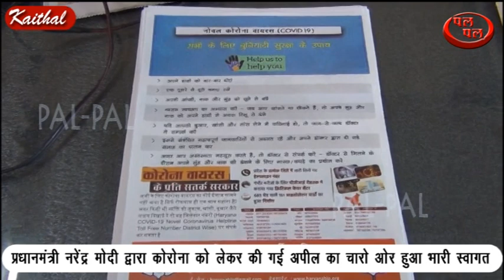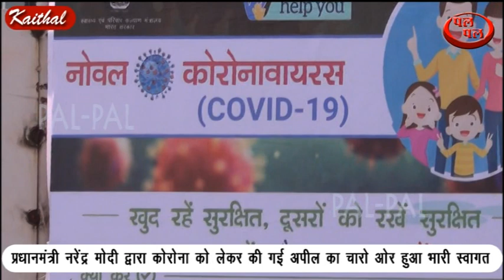जनता ने प्रधानमंत्री की संयम बरतने की अपील का पुरजोर अमल करने का दिया आश्वाशन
देश के  प्रधानमंत्री नरेंद्र मोदी द्वारा कोरोना को लेकर की गई अपील का  चारो ओर जनता द्वारा भारी स्वागत किया जा रहा है।  लोगो का कहना कई कि  प्रधानमंत्री नरेंद्र मोदी ने  देश के जनहित में  जनता कर्फ्य लगाने का ऐलान किया है  और जनता  द्वारा  प्रधानमंत्री की संयम बरतने की अपील का  पुरजोर अमल करने का  आश्वाशन दिया जा रहा है।  कैथल जिला के भाजपा अध्यक्ष अशोक गुज्जर , अग्रणी समाज सेवी संस्था सेवा संघ के संस्थापक शिव शंकर पाहवा , लायन इंटरनेशनल के नेता जगदीश बहादुर खुरानिया और वरिष्ठ समाज सेवी अशोक भारती ने मीडिया से बातचीत में कहा कि आज पुरे विश्व में कोरोना महामारी का प्रकोप होने से जनता  बेहद दुखी और परेशांन है।  ऐसी स्तिथि में देश के प्रधानमंत्री  नरेंद्र मोदी द्वारा देश की जनता से संयम और सहयोग देने की जो अपील की है वह वास्तव में जनहित में उठाया गया ऐतिहासिक कदम है।  उन्होंने कहा कि देश के  प्रधानमंत्री नरेंद्र मोदी द्वारा 22 मार्च को जनता  कर्फ्य लगाने का ऐलान करके जनता के हित  में एक बहुत अच्छा निर्णय लिया है जिसका केवल हम ही नहीं बल्कि सभी राजनितिक दलों के नेतायो सहित सभी लोग दिल से स्वागत कर रहे है , उन्होंने कहा कि प्रधानमंत्री ने देश की जनता से जो जनता की सेवा करने वाले डॉक्टर , मीडिया , पुलिस ,प्रशासन के लोगो का मनोबल बढ़ने केलिए शाम को पांच बजे अपने घर के दरवाजे पर खड़े होकर ताली , थाली और घण्टी बजाकर कर स्वागत करने की जो अपील की है वह वास्तव में कबीले तारीफ है।  उन्होंने कहा कि हम पुरे जिला की जनता से यह अपील करते है कि देश के  प्रधानमंत्री नरेंद्र मोदी के आह्वाहन का पालन करके अपने और राष्ट्र हित में सहयोग करे।